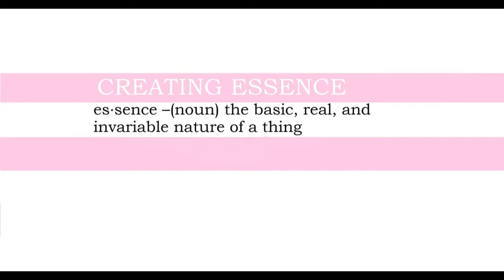Large Family Dad- All Your Questions Answered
We receive a lot of questions every time Josh appears on videos, so here are the answers! Have more questions? Ask away and we'll do another!